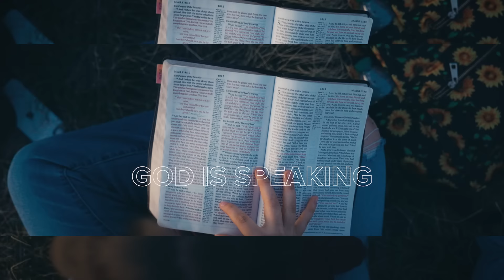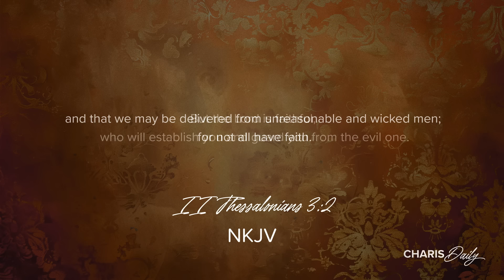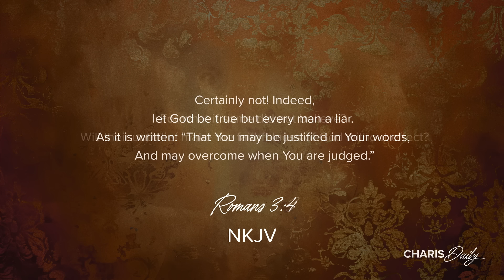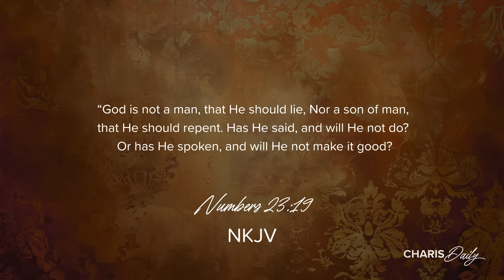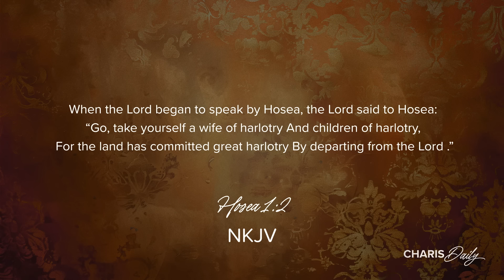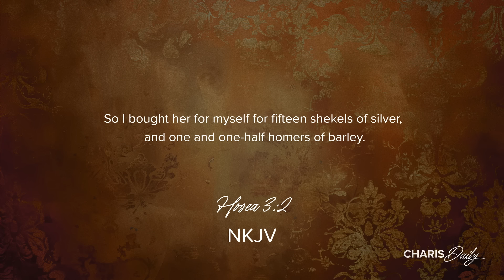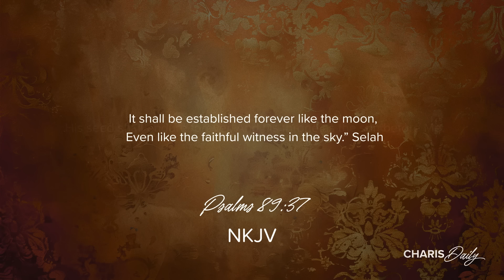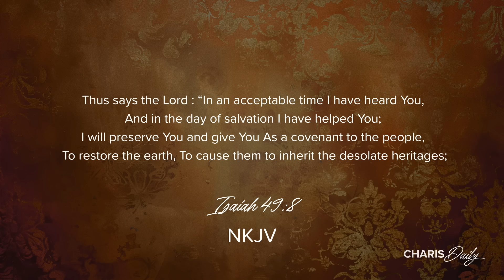Faithfulness of God - Ricky Burge - Charis Daily - Season 3 Ep. 6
Even in our faithlessness, God remains faithful. Join us as we explore the depth of His unwavering faithfulness.